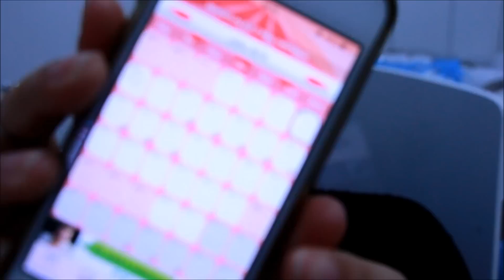Quer Engravidar?? Quatro Dicas p/ as Tentantes!!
Minha Caixa Postal 73.319
AGF Praia da Enseada Av. Dom Pedro I 1167
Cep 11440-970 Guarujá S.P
Snapchat Beteangelim
Contatos e Parcerias